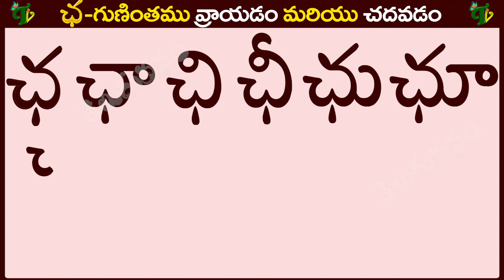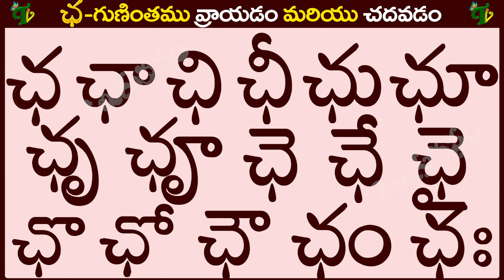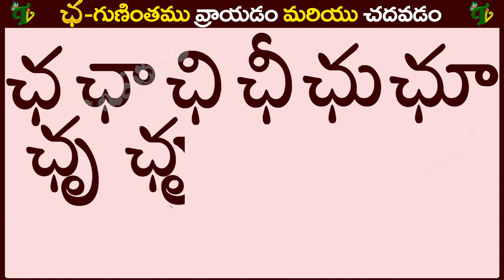ఛ గుణింతం రాయడం మరియు చదవడం Cchagunintham in Telugu |Ccha guninthalu |Telugu varnamala Guninthamulu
గుణింతాలు (క - ఱ)  Telugu Guninthalu all Ka to bandira తెలుగు గుణింతాలు all guninthalu in telugu Learn Telugu from ka to rra Learn telugu for all Telugu gunintalu తెలుగు గుణింతాలు (క - ఱ ) All